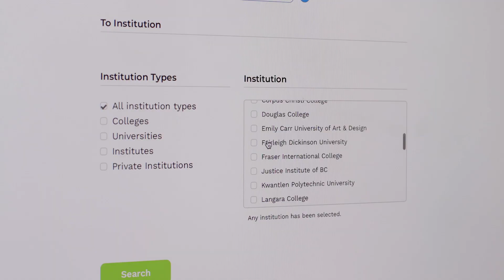Transfer To... DOUGLAS COLLEGE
Learn about Douglas College and the post-secondary pathway opportunities available for students. BC's post-secondary transfer system offers flexible transfer options that allow students to find the path that works for them.